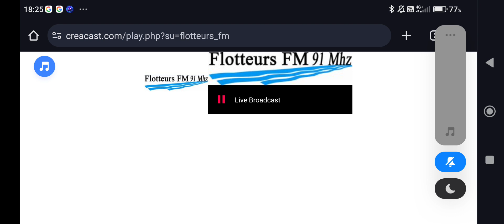Flotteur FM L Agenda De la Semaine